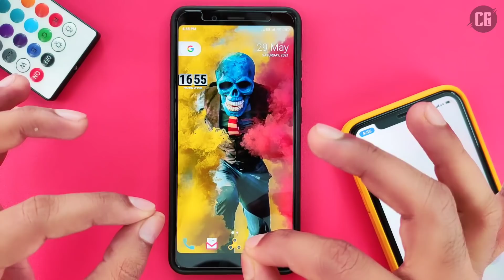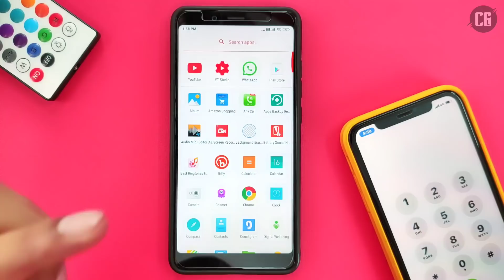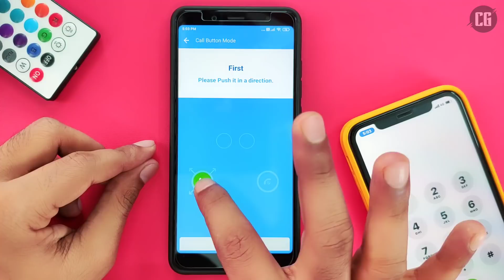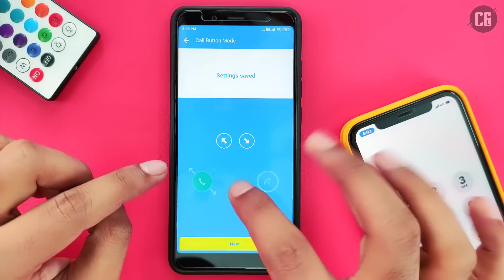Incoming कॉल की ये खतरनाक ट्रिक को देखकर सब चौक जाओगे || incoming call lock